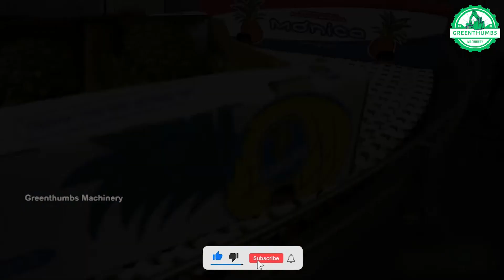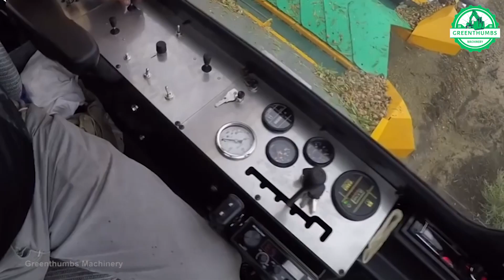TOP Satisfying Videos Modern Fruit Technology Processing Machines That Are At Another Level ▶1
Welcome GREENTHUMBS MACHINERY  ! Step into the future of farming with cutting-edge agriculture machines that take productivity to the next level. Explore a realm where autonomous harvesters and precision planters redefine the landscape of cultivation. Curious? Let's begin with us right now.

Go Discovery does not fully own the material compiled in this video. It belongs to individuals or organizations that deserve respect.

If you're the owner, send me comments on the video. I will follow your request as soon as I read. Thank

Don't miss out on the marvels that modern agriculture machines bring.